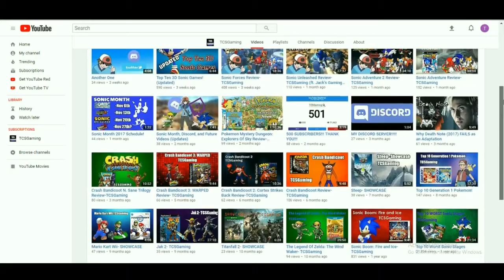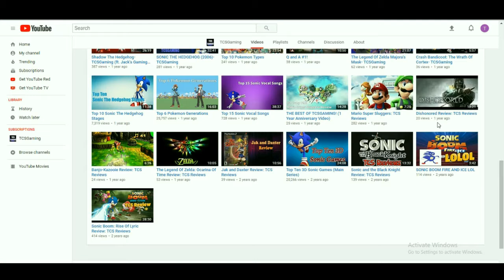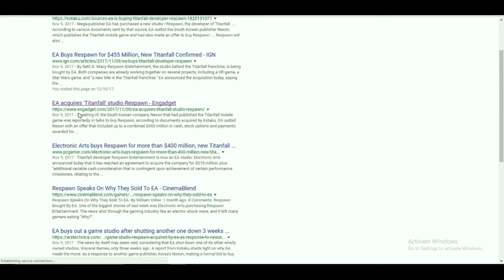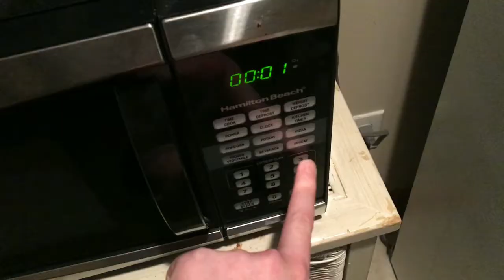Top 10 Best Games I Played In 2017!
This has been my favorite year of YouTube so far and it's all thanks to you. Check out some of these guys who helped out with this video: